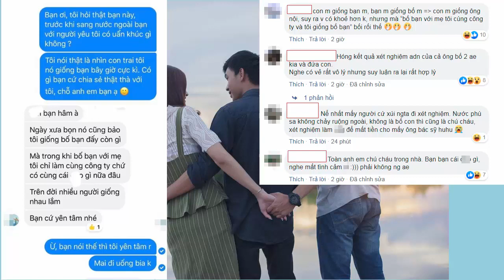Cả mạng xã hội "lú" theo lời giải thích quá hợp lý của anh bạn thân